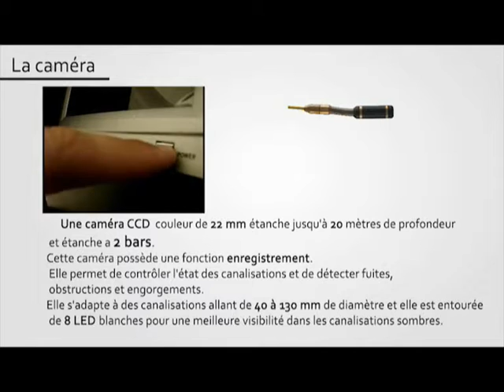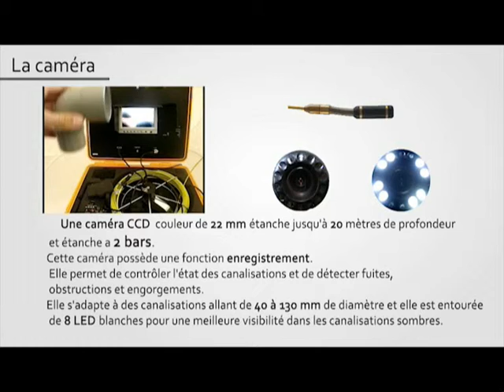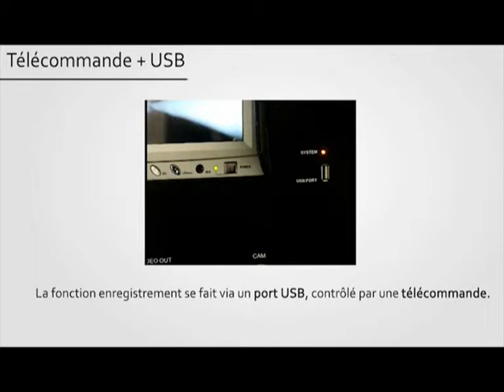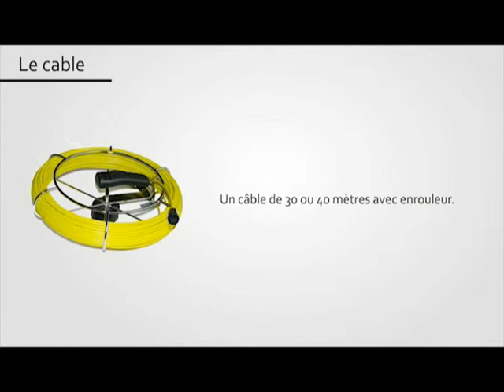assainissement video.wmv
Assainissement video de canalisaiton avec la TUBICAM R de la société AGM TEC L'inspection par caméra vidéo est devenue une technologie incontournable dans le domaine de l'exploitation des réseaux d'assainissement.

Ce système hautement performant offre la possibilité d'examiner en détail l'intérieur d'une conduite (sans devoir la démonter) et de repérer cassures, bouchons ou fissures.

Grâce à un compteur métrique intégré, la caméra permet de situer très précisément où se trouve la défectuosité rencontrée, donc l'endroit précis de la future réparation.

La caméra d'inspection vous permet donc de réaliser une véritable économie à la fois de temps et d'eventuels frais de travaux innapropriés aux réels problèmes de canalisations.